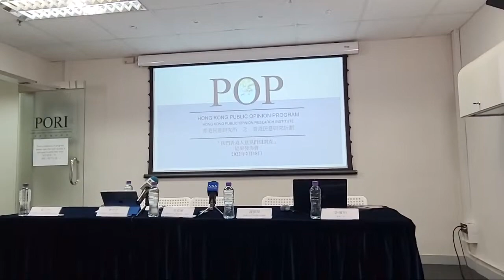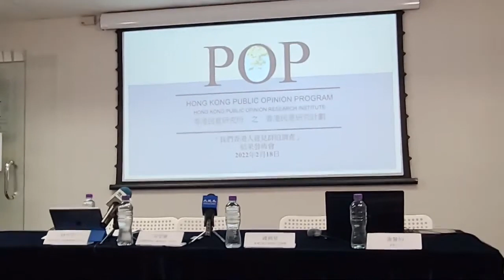【直播】2.18 香港民研…